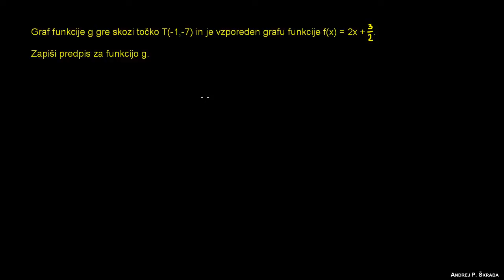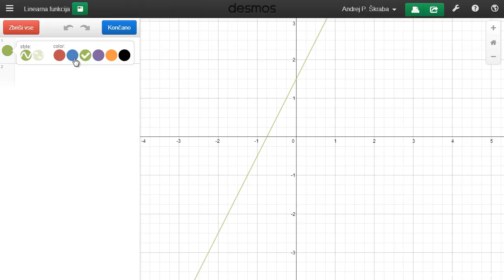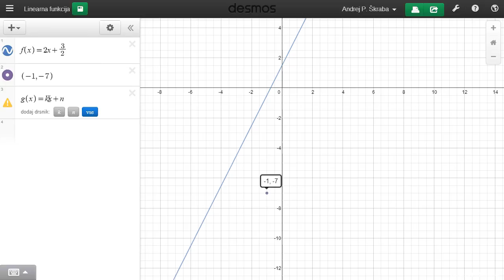Naloga 2 - vzporedne premice